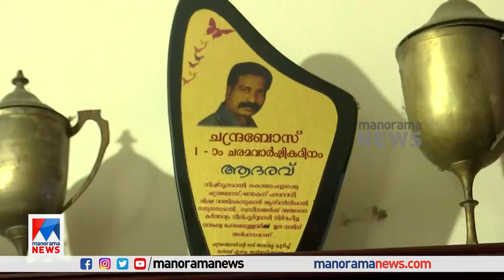'ഭയങ്കര സന്തോഷം ഉണ്ട് സാറെ; നീതി പീഠം ഞങ്ങളെ കൈവിട്ടില്ല'; ചന്ദ്രബോസിന്‍റെ കുടുംബം|Nisham